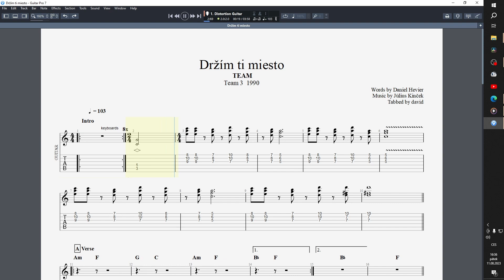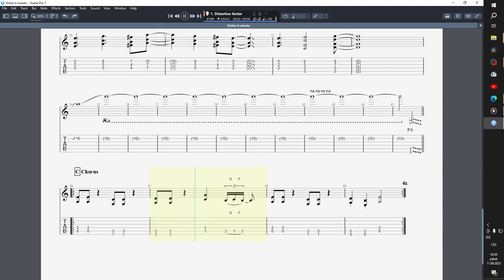TEAM - Držím ti miesto tabs